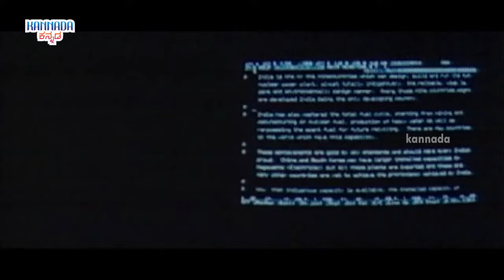Vishnuvardhan Performs Puja For B Saroja Devi | Janani JanmaBhumi Kannada Movie Scenes | Sangeetha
Vishnuvardhan Performs Puja For B Saroja Devi in Janani Janma Bhumi Kannada Movie Scenes. Janani JanmaBhumi Kannada Full Movie ft. Vishnuvardhan, Sangeetha and B Saroja Devi.

Kannada Channel is the final destination for all the kannada movie lovers in High-definition (HD) and Premium kannada Entertainment Videos, covering all the genres from Old classics to New, Love to Action and Comedy to Sentiment.